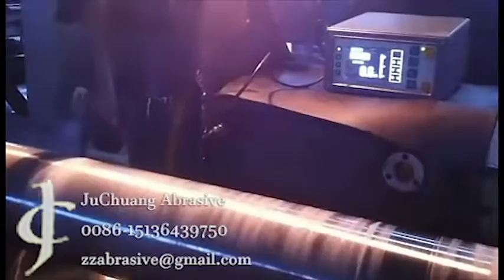use of the wheel balancer in grinding wheel production process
Juchuang Abrasive use of the grinding wheel balancer in grinding wheel production process